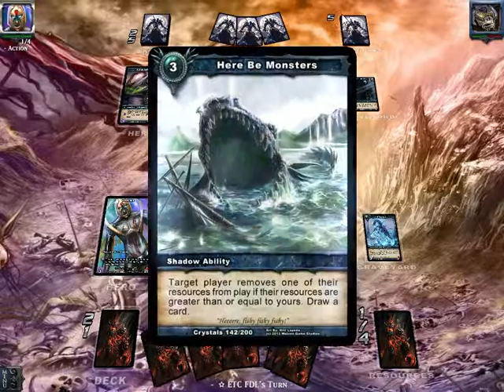Shadow Era : Shattered Fates Preview #8 - Baduruu (Part 2 - Games)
This time I revisit and old friend of mine (and arch nemesis of many of you): Baduruu Resource Denial.

This clip features two games, one live and one replay analysis.